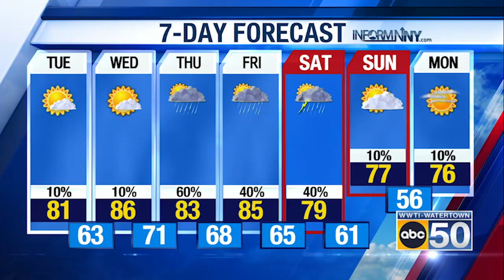North Country Evening Weather for 07/24/23